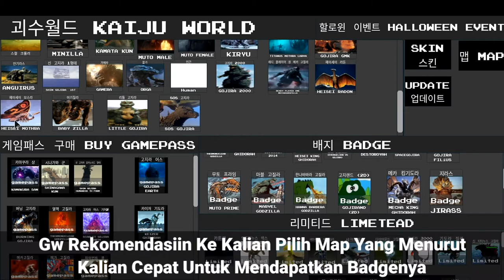Cara Mendapatkan "F i l i u s Godzilla" Badge Di Kaiju World I Roblox